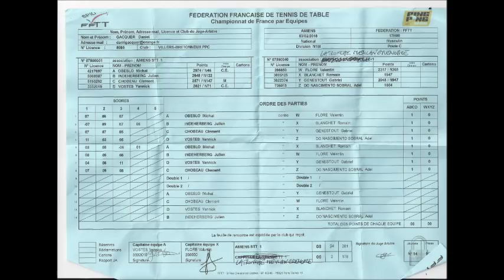AMIENS SPORT TENNIS DE TABLE vs GRENOBLE (8/0)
Nationale 1, le samedi 3 février 2018